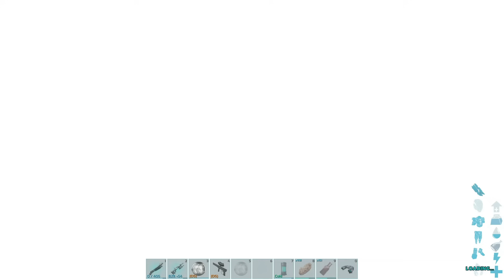EXPERIMENTAL GIGANOTOSAURUS TERNYATA REAL - ARK: Survival Evolved GENESIS 2 STORY MODE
Misi code red di genesis dua ketemu giganotosaurus

Halo semuanya, welcome back di Story mode series ARK SURVIVAL EVOLVED, Di series ini kita akan menamatkan semua map original story dari ark survival evolved.

Mod List :
- Dino storage v2
- SuperStructure
- HG Stacking Mod 10000-90 V315 [Open Source]
- Creature Finder Deluxe